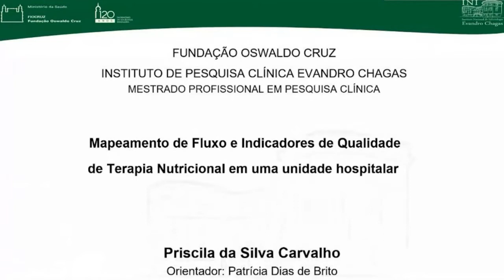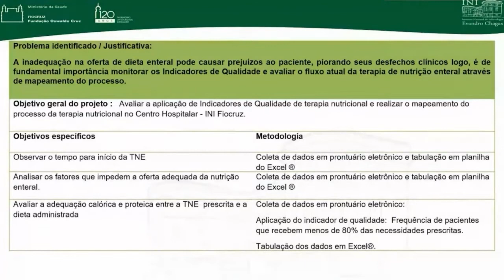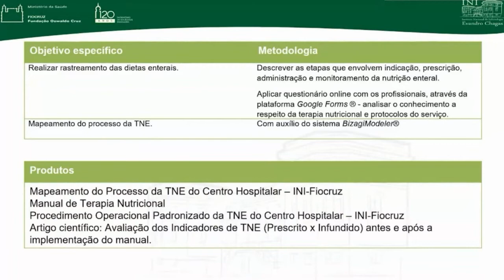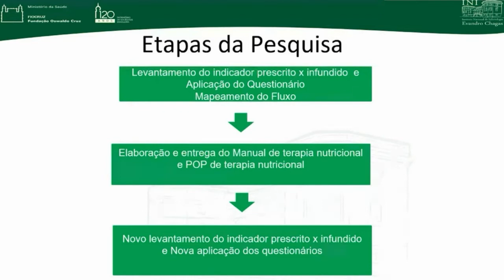Dia 24 (tarde) - Priscila Carvalho fala sobre indicadores de qualidade de terapia nutricional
O Instituto Nacional de Infectologia Evandro Chagas (INI/Fiocruz) deu início ao ano letivo 2022 com o evento “INI de Portas Abertas”, realizado de 23 a 25 de março. A programação contou com apresentações dos cursos e dos trabalhos científicos dos alunos de Pós-Graduação Stricto sensu e Lato sensu do INI, além da participação de Luis Felipe Ribeiro Pinto (coordenador da área Medicina I /Capes) e Carlos Antonio Caramori (Coordenador da área profissional da Medicina II/Capes) e representantes das Universidades de Illinois, Sydney e Nova de Lisboa e do "Centers for Disease Control and Prevention" (CDC).

Priscila da Silva Carvalho, aluna do Mestrado Profissional em Pesquisa Clínica,  apresenta seu projeto sobre mapeamento de fluxo e indicadores de qualidade na terapia nutricional.